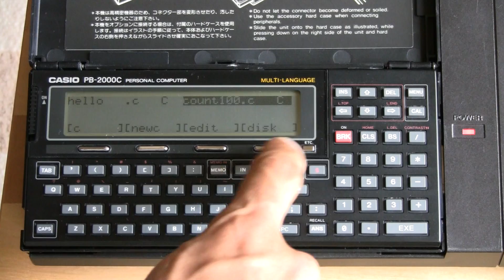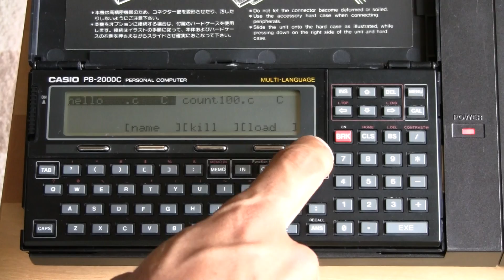CASIO PB-2000C with MD-100 FLOPPY DISK UNIT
Formating a 3.5" floppy disk
Saving two files from PB-2000C memory to floppy disk
Deleting the two files from PB-2000C memory
Loading one of the files from Disk to PB-2000C memory
Running the C code